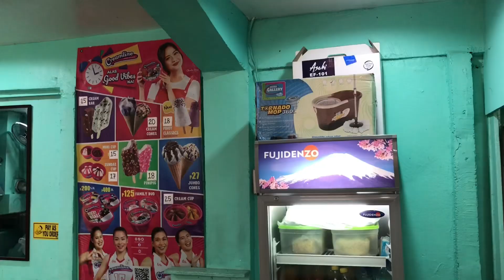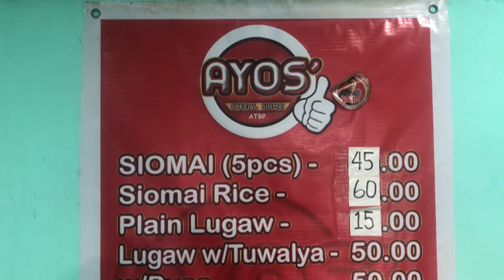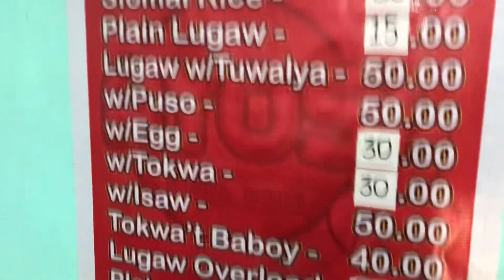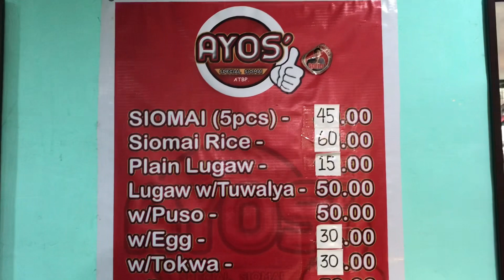I’m back here in Ayos Siomai! 💛 🥟 Vlog #15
Ayo, Everyone! I am Jourrel, Your President Joo!

Facebook: Jourrel Restell B. Torres